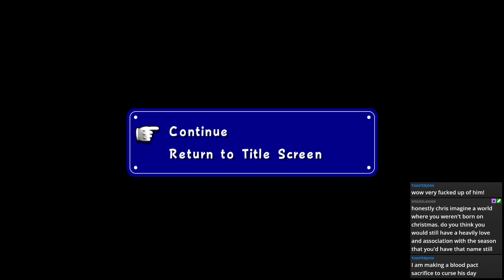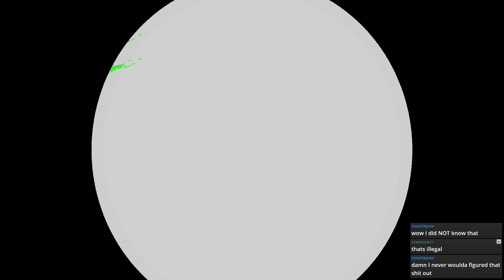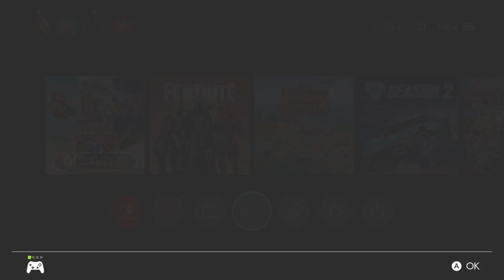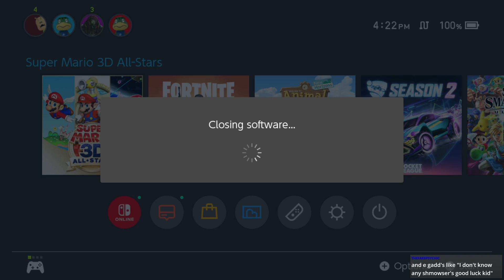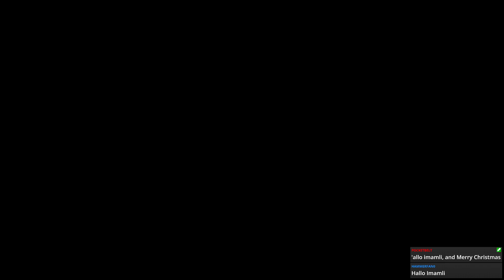Super Mario Sunshine Nerd Stream - Part 1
Hey kid, want useless AND useful information about Sunshine?